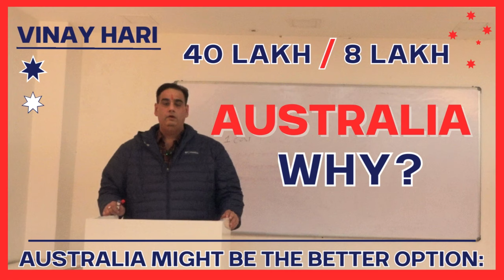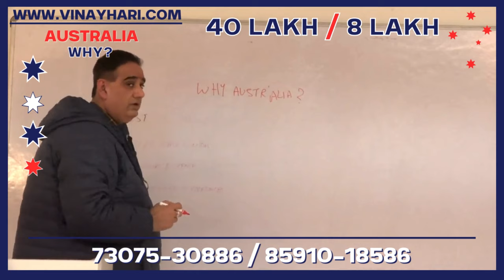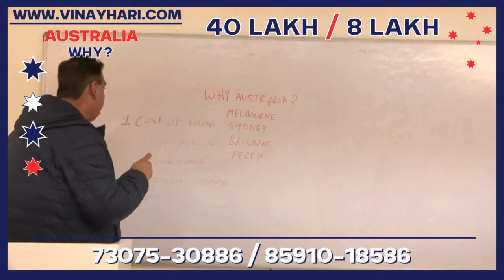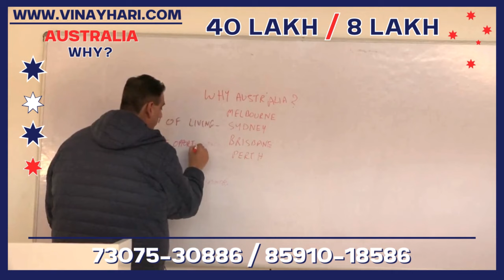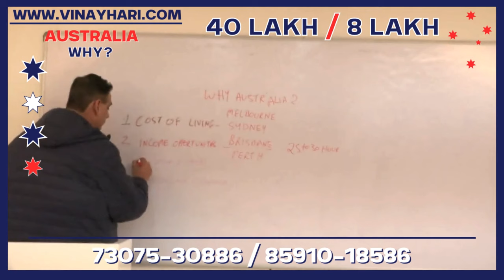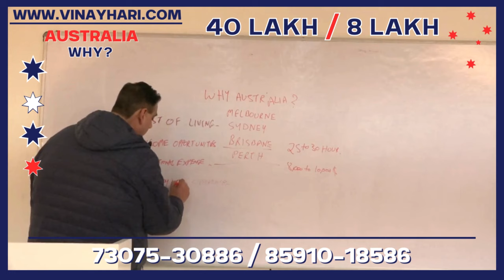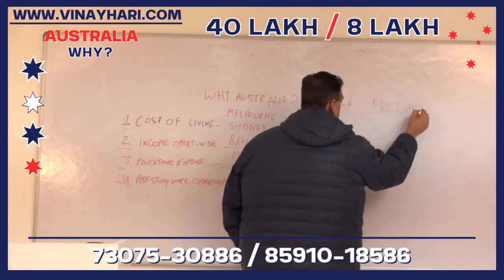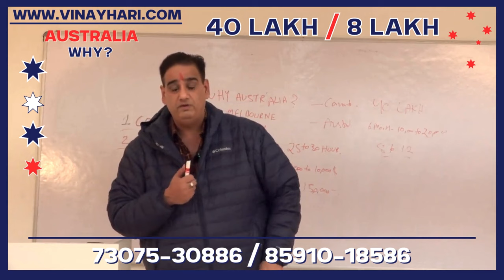Australia vs Canada: Cost and Earnings Guide for Indian Students!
Join us in our latest YouTube video as we compare studying in Australia vs Canada for Indian students, focusing on financial aspects. Here's a sneak peek of what you'll learn:

Income Opportunities: Discover part-time job prospects in Australian cities and how they compare to Canadian cities. Learn about Australia's higher minimum wage and its impact on student earnings.
Cost of Living: Understand how Australia's cost of living balances out with higher earnings, compared to Canada's major cities.
Educational Expenses: Get insights into the tuition fees of Australian universities and the availability of scholarships, especially for Indian students.
Post-Study Work Opportunities: Explore the favorable work visa policies in Australia and compare them with the opportunities in Canada.
This video is a concise guide for Indian students planning their study abroad journey.

Branches : Jalandhar, Chandigarh, Amritsar
Canada update
Canada Visa,
New Immigration updates January 2022 ) International Students in CANADA,
Immigration lawyer,
 Immigration News,